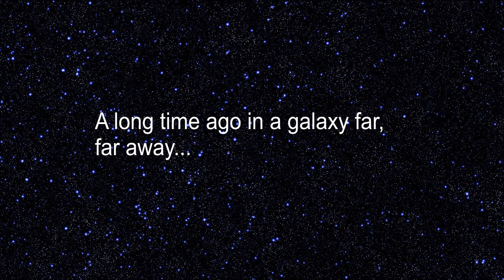Oldbridge parkrun May the 4th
Great parkrun on the grounds where the Battle Of The Boyne took place. Oska's first parkrun in Ireland, think he enjoyed it.